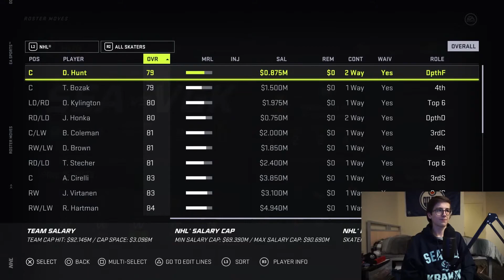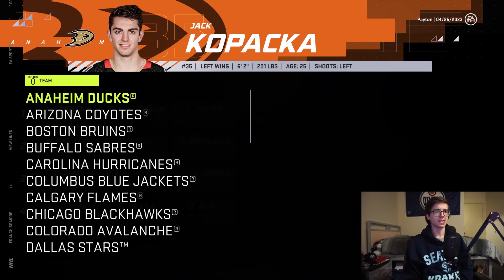Round one/Golden Knights - NHL 21 - Franchise mode - Seattle Kraken ep 15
The Seattle Kraken are back in the playoffs once again as we are going up against the Vegas Golden Knights in the first round.

NMC/NTC
Colton Parayko NMC
Zach Sanford NTC
Johnny Gaudreau NTC
Juuse Saros NTC
John Klingberg NTC